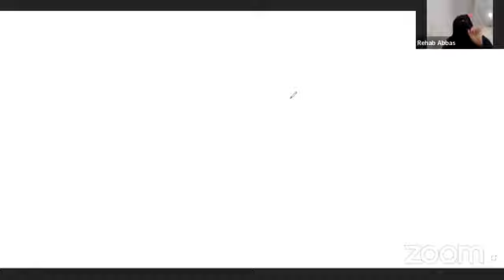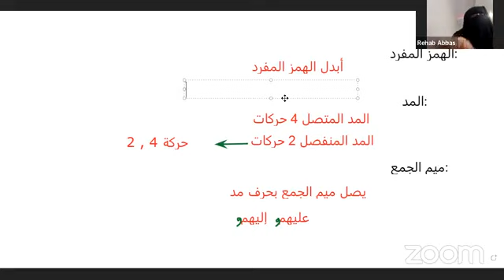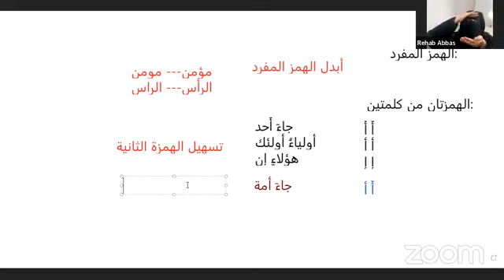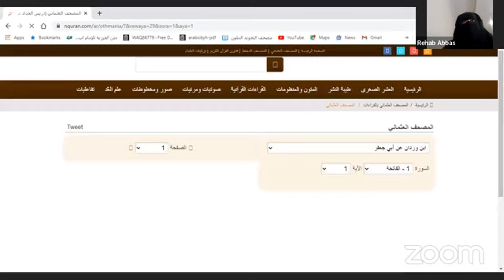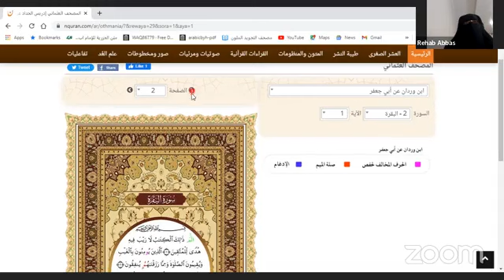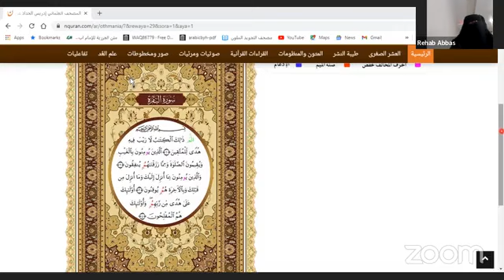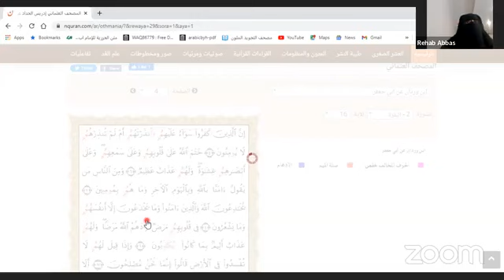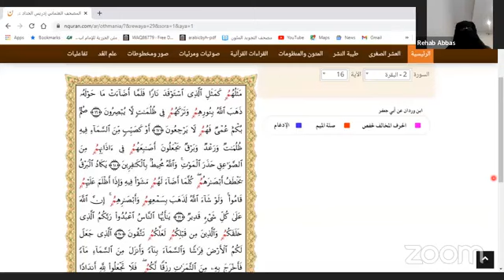Usul Qiraat Imam Abu Jaafar Tariq Toyyibah oleh Sheikhah Rehab (27 April 2022)